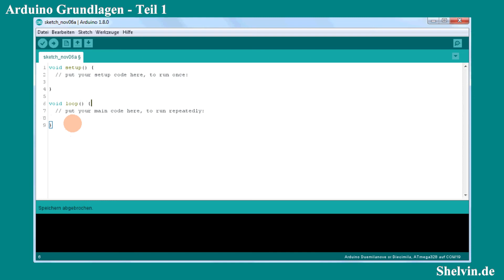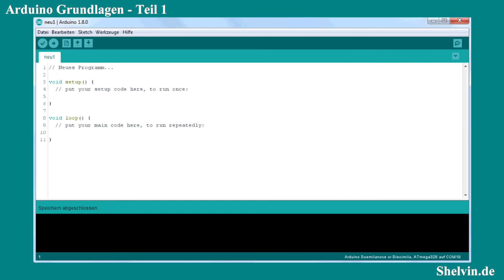Arduino Programmierung #1 - Neues Programm erstellen.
Ich starte hier eine kleine Reihe für den Einstieg in die Arduino Programmierung.
Teil 1 - Ein neues Programm erstellen in der Arduino Oberfläche.